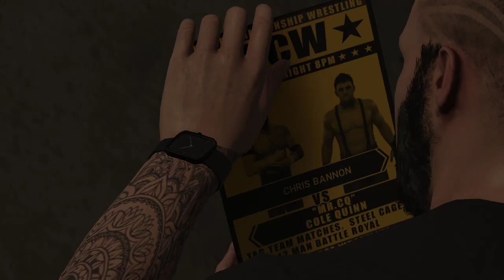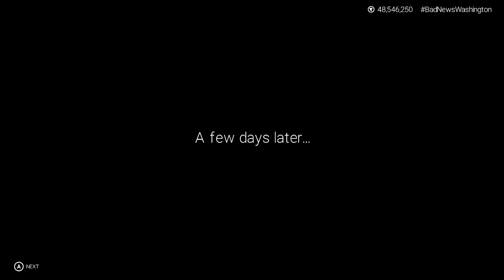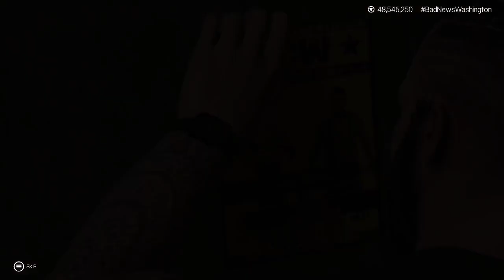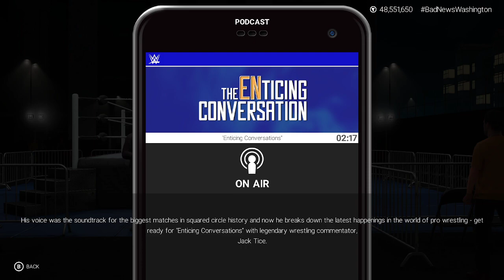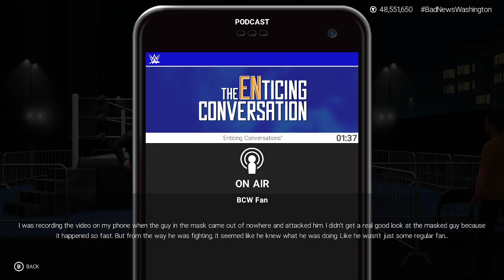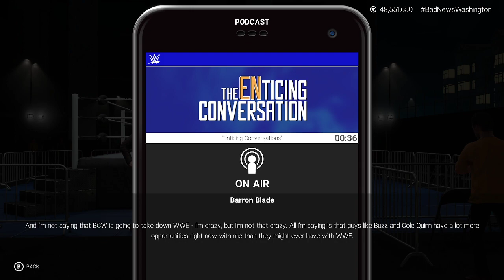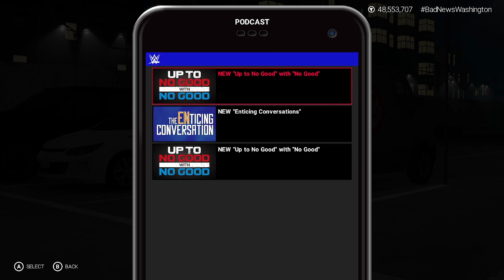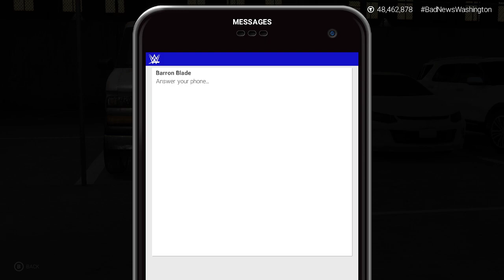WWE2K19 : Modded MyCareer : Chris Bannon's Beginning : Episode #1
With WWE 2K22 around the corner, I figured I'd bring back one of my most Iconic characters, albeit, with a slightly different look, to run through WWE 2K19's Career mode ( Def better than 2K20's) and see where it takes us especially since we may or may not seem some modded wrestlers within. In the very 1st episode, we witness "The Real Deal" Chris Bannon face off against one of the most egotistical Indie Darlings, MR. CQ!